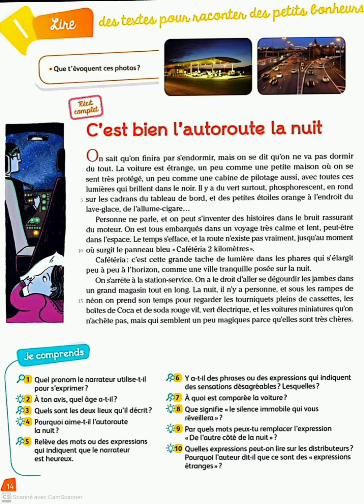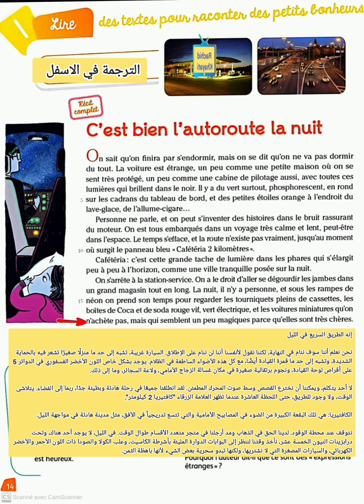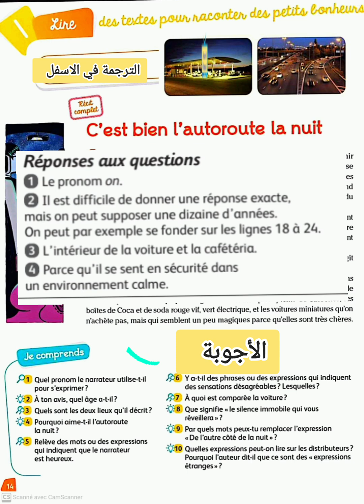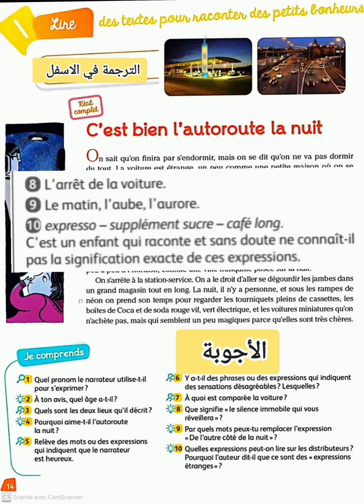C'est bien l'autoroute la nuit / Croque feuilles CM1 ( page 14 )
تعلم القراءة بالفرنسية